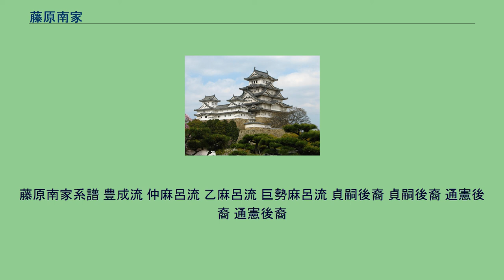藤原南家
藤原南家（ふじわら なんけ）とは、奈良時代の藤原不比等の長男である藤原武智麻呂に始まる藤原氏の一流。
「南家」の称は、武智麻呂の邸宅が弟房前の邸宅に対し南に位置したことに由来する。
子孫は、朝廷内では房前を祖とする藤原北家に押されて振るわなかったが、為憲流藤原南家の工藤氏・伊東氏・二階堂氏・相良氏など武家の名族を数多く輩出した。
飛鳥時代から奈良時代にかけて律令国家の確立を主導した政治家藤原不比等の4人の男子（藤原四兄弟）は、神亀6年（729年）長屋王の変により政敵長屋王を排斥し、妹光明子を聖武天皇の皇后に立てて政権を掌握した。
四兄弟の長兄である武智麻呂は、廟堂の首班を務めて右大臣まで昇ったが、天平9年（737年）天然痘の流行のために他の兄弟とともに病没してしまう。
その後廟堂の実権は皇親の橘諸兄に移ったが、その下で武智麻呂の長男藤原豊成は順調に昇進し、天平感宝元年（749年）右大臣に任ぜられる。
一方、同年孝謙天皇が即位して皇太后となった光明子の下に紫微中台が設置され、甥の仲麻呂（武智麻呂の次男）が長官（紫微令）に就く。
仲麻呂は、紫微中台を太政官とは別個の国政機関としてその権限を強化していき、諸兄の子橘奈良麻呂が中心となってこれを排除しようと企てた乱も未然に防いで多くの皇族・他氏族のほか兄豊成を含めた政敵を一掃する。
淳仁朝では、息子3人（真先・訓儒麻呂・朝狩）を参議に任じ、自身は人臣初の太政大臣（唐風に改めて「大師」と称する）まで昇りつめたが、天平宝字8年（764年）恵美押勝の乱により失脚した。
その後奈良時代末期から平安時代初期には、武智麻呂・房前の弟宇合に始まる藤原式家が台頭し、南家の勢力は低落する。
桓武朝において、豊成の子継縄と武智麻呂三男乙麻呂の子是公が続いて右大臣となったものの、続く平城朝の大同2年（807年）に当時政権二番手、三番手の座にあった大納言藤原雄友（是公の子）・中納言藤原乙叡（継縄の子）が伊予親王の変に連座して失脚し、豊成・乙麻呂の系統も衰退した。
嵯峨朝に入ると、武智麻呂四男巨勢麻呂の子孫である貞嗣・三守が中納言まで昇るものの、淳和朝に入るとしばらく南家出身の議政官が不在の時期が続くなど、大臣を出した北家（内麻呂・園人・冬嗣）や式家（緒嗣）に比べ勢力を伸ばすことができなかった。
仁明朝では三守が右大臣に昇り南家から約50年ぶりの大臣となるが、わずか在任2年で没すると、以後急速に台頭した藤原北家や源氏の勢力に押され、30年以上も南家からは公卿を出せなかった。
平安中期以後は、巨勢麻呂の子孫が中下級貴族として続き、学者を多く輩出した。
平安時代末期に平清盛と結んで勢威を得た院近臣藤原通憲（信西）はその代表である。
また後白河法皇の近臣で後に順徳天皇の外祖父となった範季の子孫から、堂上家である高倉家（室町時代末に無嗣絶家、江戸時代に再興して藪家（藤原北家閑院流四辻支流）に改号）が出た。
なお、乙麻呂の系統で平安中期に武人として頭角を顕した藤原為憲の子孫は、地方に下って各地の武家となり、工藤氏・伊東氏・伊藤氏・二階堂氏・相良氏・吉川氏・天野氏などを出した。
藤原南家系譜 豊成流 仲麻呂流 乙麻呂流 巨勢麻呂流 貞嗣後裔 貞嗣後裔 通憲後裔 通憲後裔